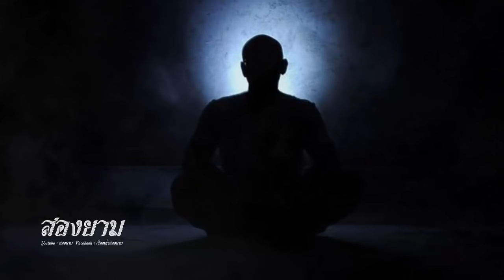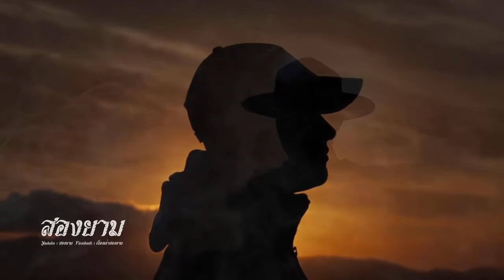อภินิหารพ่อครูพระพิราพ (ไพฑูรย์ พันธุ์เชื้องาม) | สองยาม